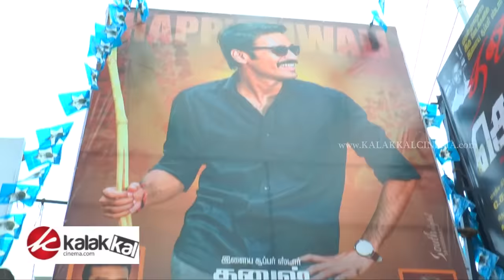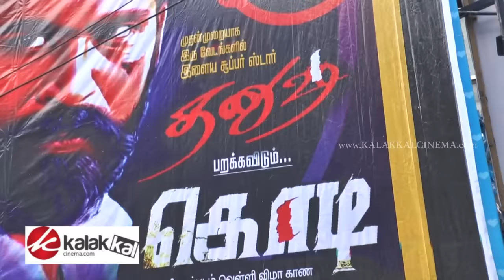Dhanush Fans Celebrated Kodi First Day First Show